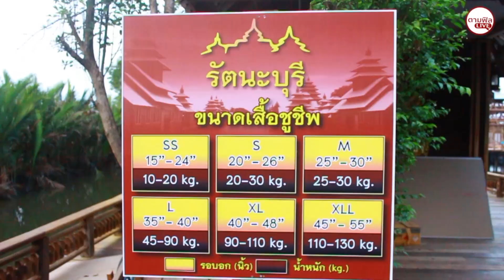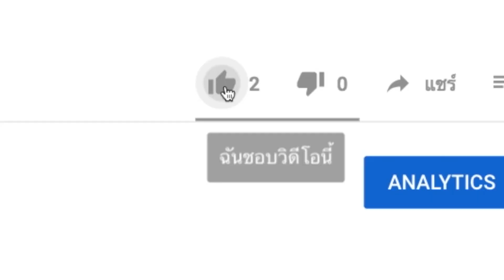ล่องแพเปียก ณ รัตนะบุรี โฮมสเตย์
พามาลุยกิจกรรมล่องแพเปียก ที่ต้องสัมผัสซักครั้ง
ในชีวิตค่ะ ความสนุกที่โอบล้อมด้วยธรรมชาติมัน
หาได้ยาก แต่ที่นี่มี.

📱 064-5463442 , 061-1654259 K.เบสท์

: เพจรัตนะบุรี :
รัตนะบุรี จันทบุรี โฮมสเตย์

:หมายเลขโทรศัพท์ :
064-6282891